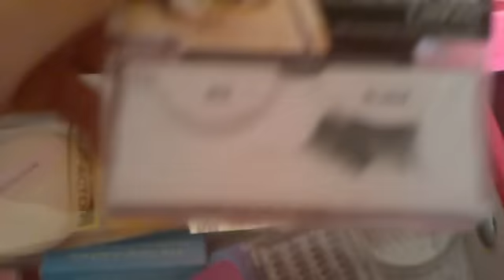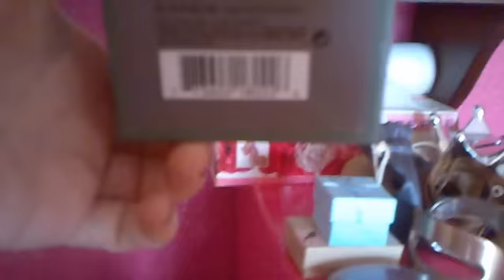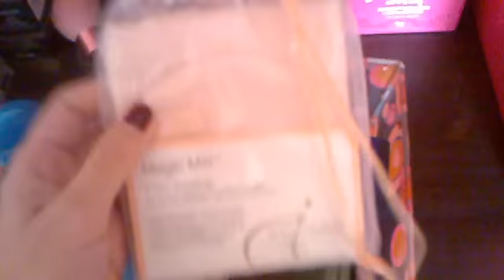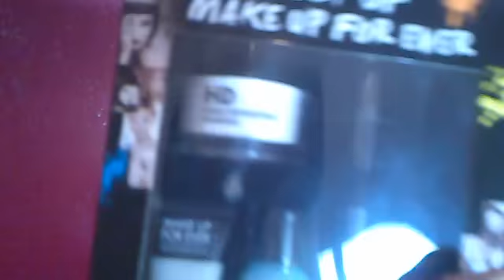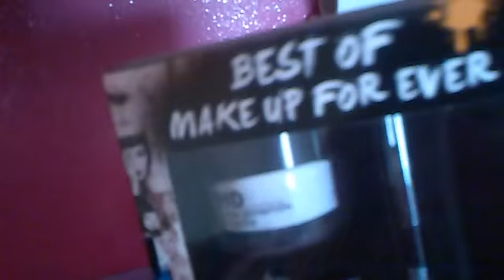♡ My make up collection & storage (Pt. 3)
You can buy my favourite Real Technique brushes and organic products Use discount code " HSG968 " for $10 off your first order of $40 or more or $5 off orders less than $40!!

Tags : princessepenny tiaras and tutus καλλυντικα μοδα ομορφια στυλ ελληνικα μακιγιαζ προιοντα περιποιηση συμβουλες αγορες αρωματα βερνικια νυχιων  makeup fashion style beauty tips howto review haul cosmetics greek mac nars benefit skincare lush urban decay orly chanel

 You are not allowed to download video or/and  use parts or whole videos for any reason what so ever without my written permission.